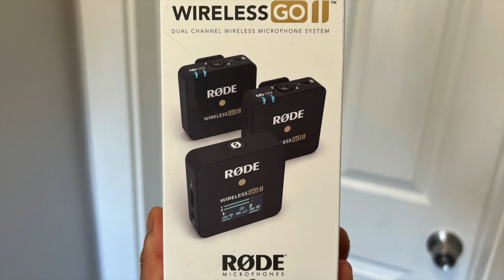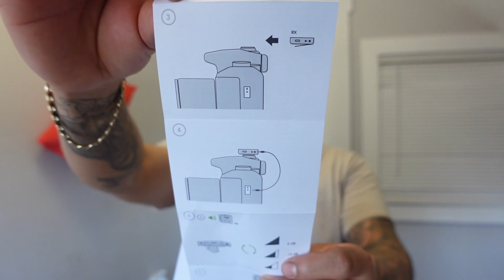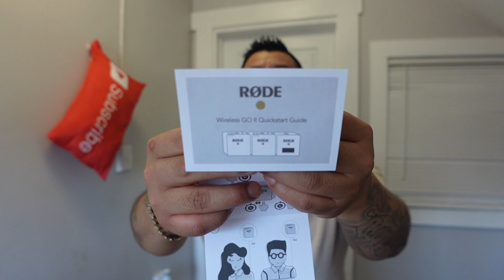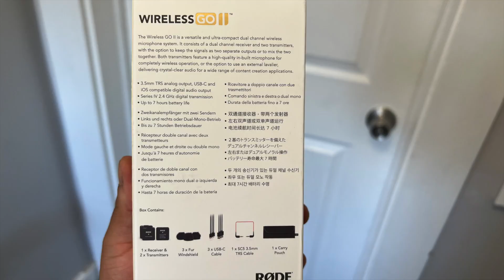Compre Micrófonos RODÉ WIRELESS GO ll 🎙Los Mejores🎤